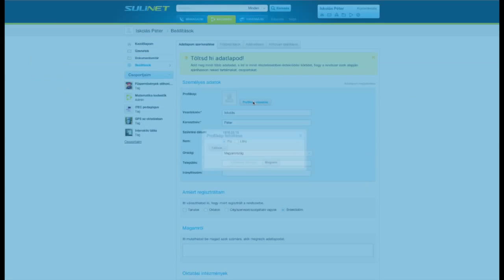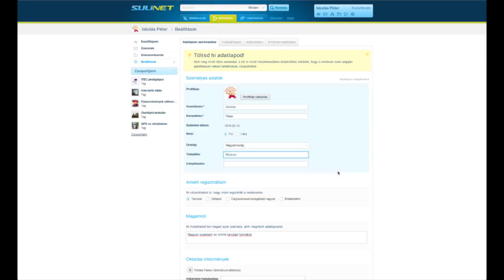Sulinet profil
Profilod beállításai, adataid megadása és hogy miért fontos ez az egész.